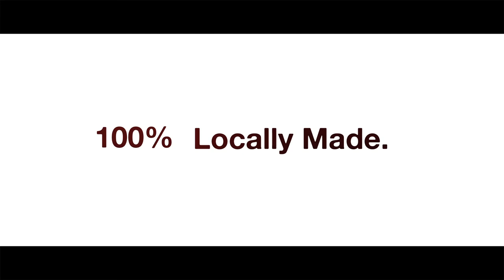Electric Sheep Plastic-Free Merino Wool Socks made in Christchurch NZ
Recent winner of Christchurch's King of the Jungle skate comp, Pauly Kauri is tearing up Washy's ten set in a pair of brand new eco socks. BOOM. Music from the Teranaki boys Olympus Jeopardy. Videography | Summit Media NZ

We're stoked to introduce our locally made super socks! Completely 100% plastic free, you won't find many toe-coverers with that credential... in the world!

Designed and manufactured by our master sock-makers in the heart of Christchurch; Electric Sheep use only the finest Australasian Merino in a unique weave that provides excellent comfort, strength and durability - without the need for elastane.

Our socks are worn by competition winning skaters, glacier hikers, brewers, urban ninjas and bougee city dwellers alike. The unique properties of Merino make these moisture-wicking, temperature regulating bad boys the perfect companion for almost every occasion.

70% Australasian Merino. 30% Premium Cotton. Always 100% plastic free.

Find yourself a pair at Outsiders Skate Store, Saint Asaph Street, Christchurch or online now